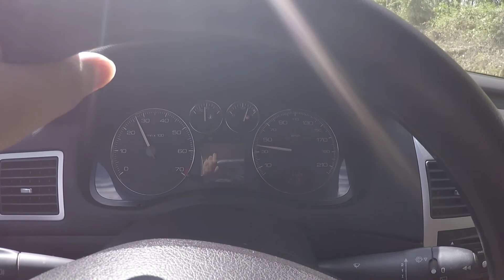ANDEI DE TRATOR PELA PRIMEIRA VEZ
Fui buscar meu vizinho e ja aproveitei pra dar uma volta no trator

•Quer colaborar com o canal? envie um pix

Quer aprender a crescer seu canal?

*CANAIS PARCEIROS*
leh mendes
Vander variedades